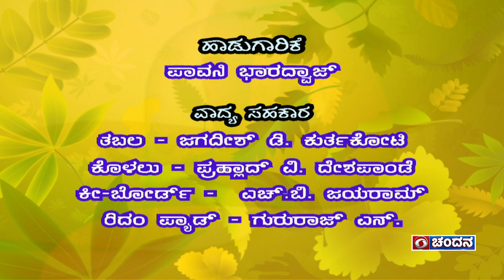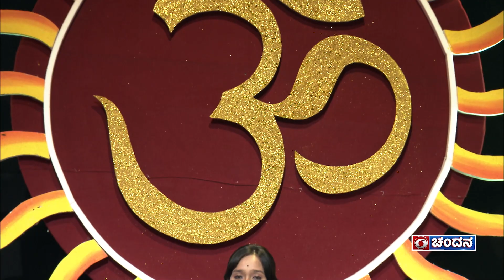ಗೋಪಾಲ ಗುಂಜನ | Krishna Janmashtami Spl | 18th August 2022 | 10:30am | DD Chandana